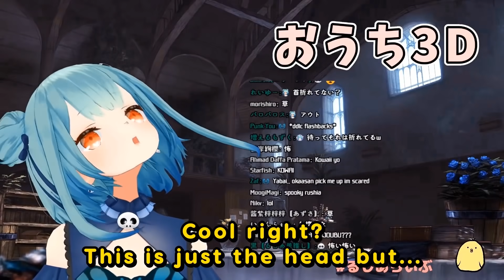【ENG Sub】Uruha Rushia - BLURSED 3D Compilation